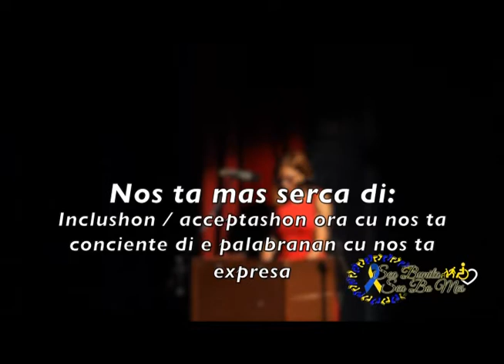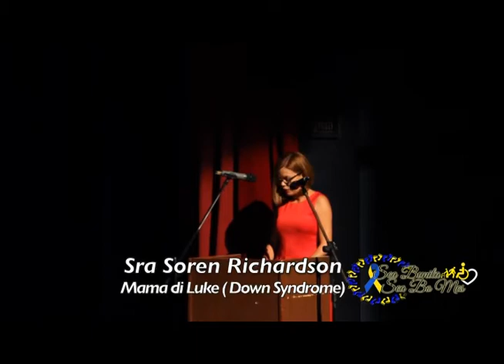Sea Bunita Sea Bo Mes 2017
Sea Bunita Sea Bo Mes (Be Beautiful Be Yourself) Fashion Show 2017 at Cas di Cultura.
Our beautiful Children modeling with Celebrities of Aruba